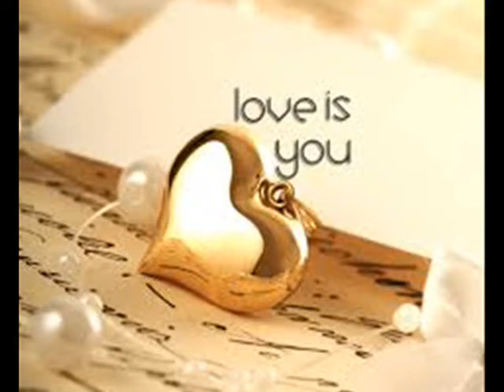Stay Forever Puneet kumar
hi guys this is my new creation. hope you guys like it!